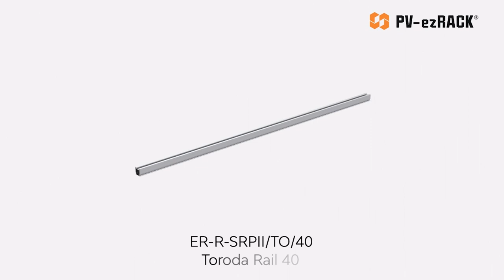Beaver Tile - How to install PVezRack SolarRoof Pro 2.0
Watch this video to see how to install SolarRoofPro 2.0 BeaverTile.

The Clenergy PV-ezRack® SolarRoof™ Pro 2.0 is a roof-mounting solution suitable for most residential and commercial pitched roofs.